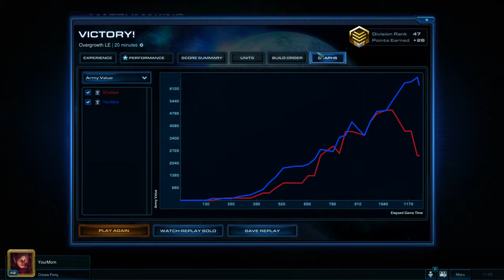SC2 - Heart Of The Swarm - Terran: Bronze To Platinum - German - Part #22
Ich kämpfe mich die nordamerikanische Ladder nach oben!